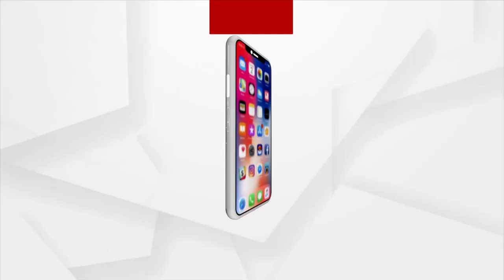Odia Actor Pintu Nanda Hospitalised In Bhubaneswar, Seeks Financial Help